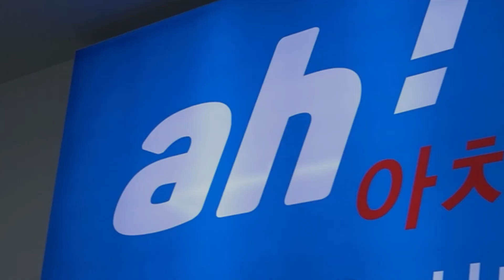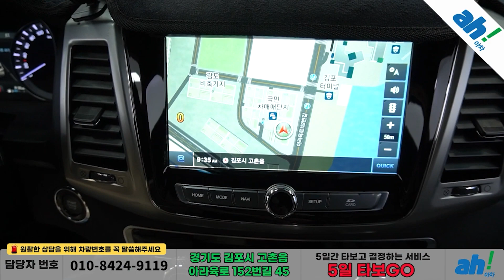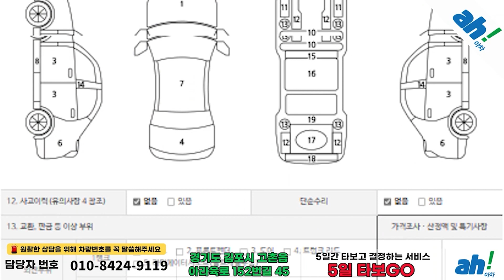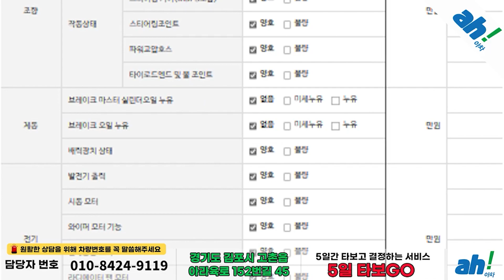[아차] 신차 보증 남은 중고차거래 👍쌍용 G4 렉스턴 디젤 2.2 4WD 유라시아 에디션 feat. (37러4791)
1. 차량대금의 10% 결제 및 계약서 작성(차량 체크리스트)
2. 종합보험 가입(최소 3개월, 자차 포함)
3. 5일간 타보고 구매확정 시 차량대금 잔액 및 부대비용(이전비 등) 입금 후 이전 등록
4. 타보고 차량 반납 시 이유 불문 환불 처리(제반 비용 공제)

5일간 타보고 구매 결정하실 수 있는 서비스입니다.